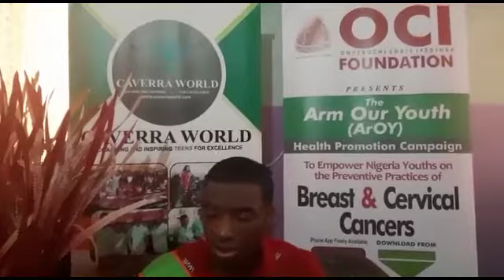COVID-19 safety tips from the "Teenage Face of the OCI Foundation's Arm Our Youths (ArOY) Campaign".